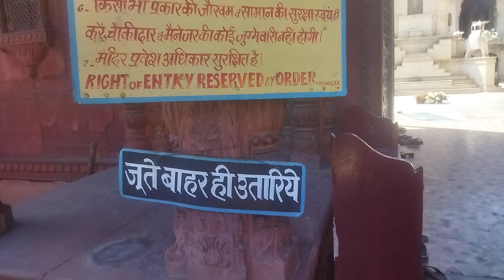Soni Ji Ki Nasiya Jain Temple Ajmer Rajasthan | Soni Ji Ki Nasiya Digambar Jain Mandir Ajmer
soni ji ki nasiyan ajmer rajasthan
soni ji ki nasiya ajmer
soniji ki nasiyan ajmer
soni ji ki nasiya
jain temple
ajmer
soni ji ki nasiyan ajmer
ajmer jain temple
soniji ki nasiyan ajmer history
soniji ki nasiyan jain temple
soniji ki nasiya ajmer
soni ji ki nasiya jain temple
rajasthan
soni ji ki nasiya digambar jain mandir
soniji ki nasiya jain temple ajmer rajasthan
soniji ki nasiyan
ajmer rajasthan
soni ji ki nasiya ajmer rajasthan